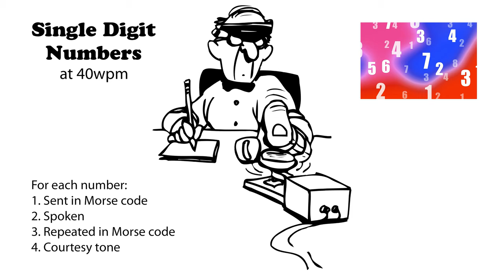Single Digit Numbers 40wpm